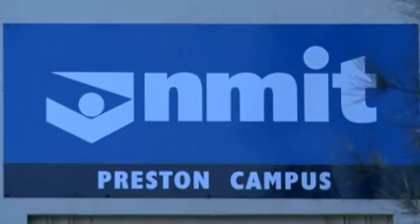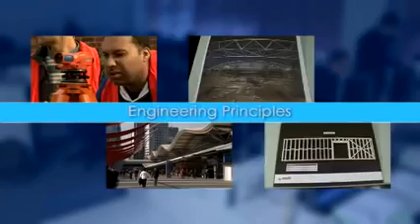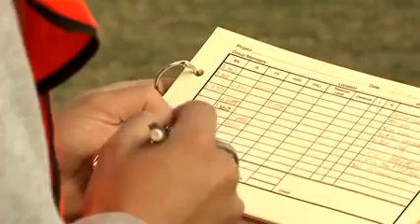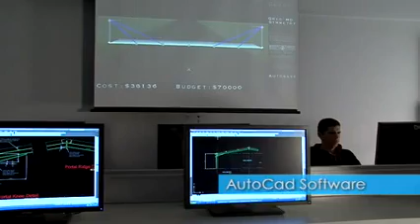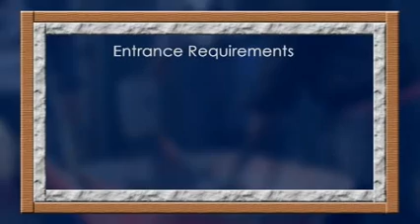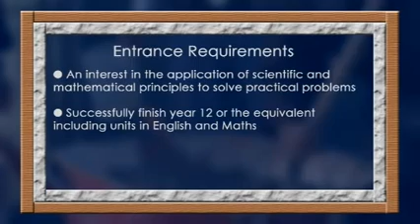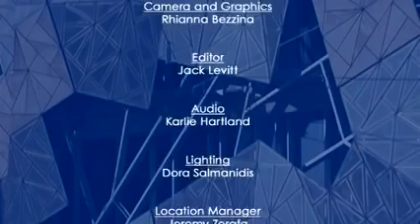Melbourne Polytechnic Civil Engineering